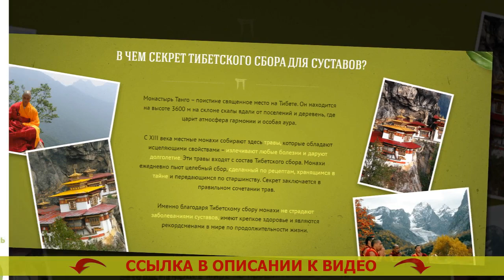💊 КАКОЙ ХОНДРОПРОТЕКТОР САМЫЙ ЭФФЕКТИВНЫЙ 🎯 КАКИЕ ТАБЛЕТКИ ВЫВОДЯТ МОЧЕВУЮ КИСЛОТУ ИЗ СУСТАВОВ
Тибетский сбор улаживает очень много проблем с суставами.
- При нагноениях и инфекциях суставов: для устранения болевого синдрома и возобновленья функционала сустава.
- При возрастных переменах: для возобновленья при изнашивании разрушений суставов и хрящевой ткани.
- При контузиях суставов: для лечения после механического дефекта сустава или натяжения связок.
- При плохом питании и ожирении: для возрождения при изнашивании, дистрофии суставов и деструкции хрящей.
- При завышенных нагрузках на сустав: у атлетов и танцоров, приверженцев тренажерных залов.

Абсолютно все известные и распространенные средства для исцеления суставов – мази, бальзамы, растирки – создаются для наружного употребления и поэтому они только до поры до времени сбивают болезненные симптомы. Лавровый лист для суставов. Недуг не уходит, а продолжает нарастать, приобщая свежие признаки. Артроз 3 степени что делать.

Культура Тибета, в противоположность прочих лекарственных препаратов, воздействует изнутри и тотчас же облегчает раздражающие проявления. Суставы в 60 как в 30 крем. В продолжение 28 дней тибетский сбор восстанавливает хрящевые и соединительные ткани суставов, рассасывает солевые отложения и возрождает подвижность без хруста. Болят суставы ног лечение.

Целительный Тибетский сбор целиком натуральный и экологически чистый продукт, рецепт которого продолжительное время прибывал под охраной тибетских монахов. Мази для суставов цены купить.

В ЧЕМ секрет ТИБЕТСКОГО СБОРА ДЛЯ СУСТАВОВ?

Монастырь Танго – поистине священное место на Тибете. Лечение суставов видео. Он располагается на возвышении 3600 м на откосе скалы на почтительном расстоянии от населенных пунктов и деревушек, там где присутствует атмосфера гармонии и неповторимая аура. Лечение суставов видео.
С XIII столетия коренные монахи набирают здесь травы, которые обладают исцеляющими особенностями – излечивают разные недомогания и даруют многолетие. Болят суставы как питаться. Все эти травы включаются в ингридиенты Тибетского сбора. Как лечить суставы больным с гемофилией. Монахи ежедневно употребляют живительный сбор, сделанный по рецептам, хранящимся в секрете и передающимся по старшинству. Очень болят суставы на ногах. Изюминка состоит в идеальном сочетании трав. Лекарство для суставов порошок.
Именно благодаря Тибетскому сбору монахи не мучаются заболеваниями суставов, имеют в распоряжении стойкое самочувствие и показали себя рекордсменами в мире по продолжению своей жизни. Мази для лечения суставов колена отзывы.

На протяжении нескольких веков тибетские монахи объединяли самые разные травы, преследуя цель заполучить целебнейший сбор. Артрит пальцев рук лечение мази таблетки. И им это удалось – в тибетском сборе травки выбраны таким образом, чтобы умножить воздействие друг друга и оздоровить тревожащие связки. Купить синергель в аптеке.

Какой хондропротектор самый эффективный Какой хондропротектор самый эффективный .